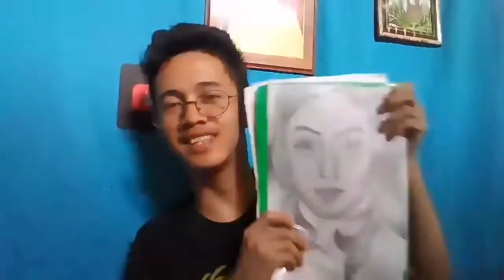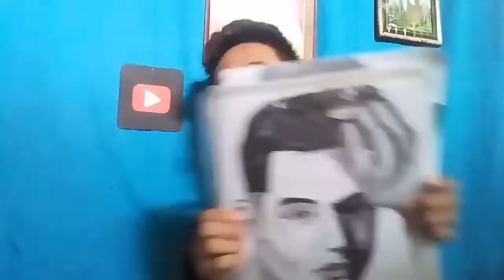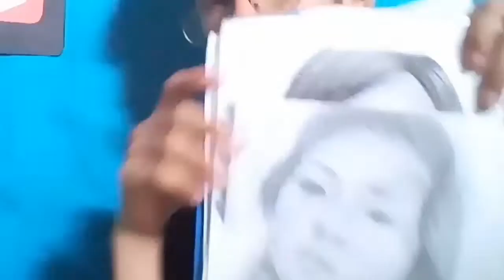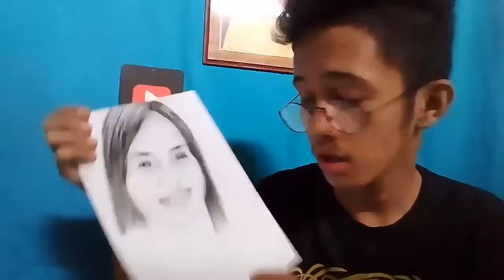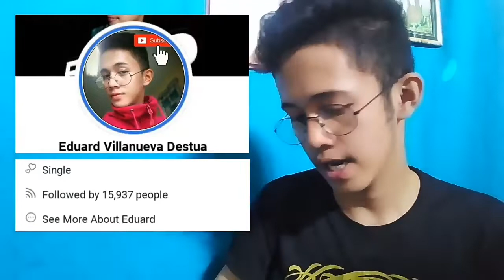Vlog#3: Emotional😭|pakita ko ArtWork Collection ko😍|Celebrating 100 Sub🎉